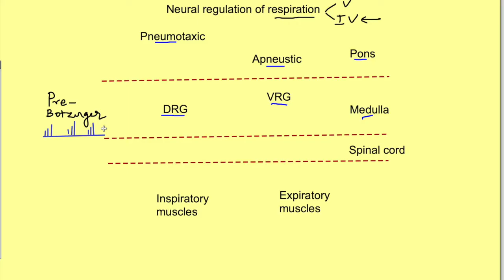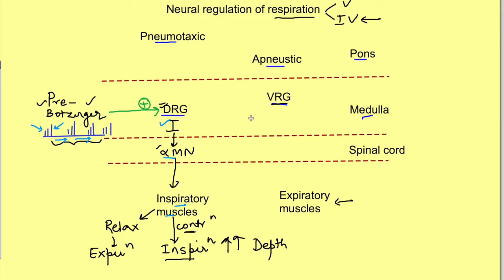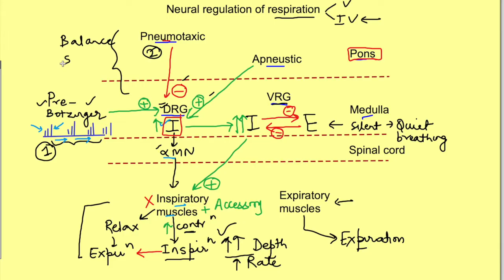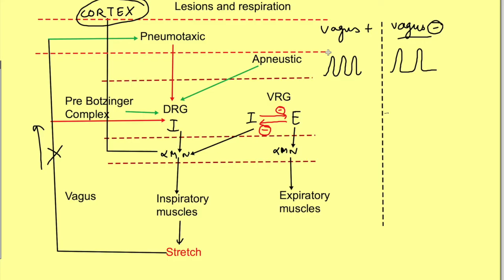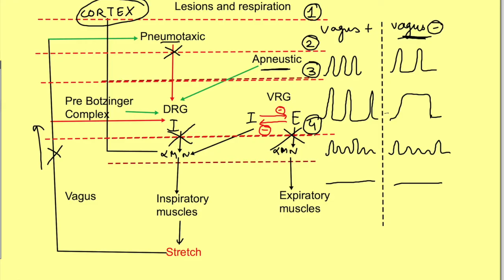Neural regulation of respiration | Respiratory system physiology mbbs 1st year lecture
Respiratory Physiology lecture on neural regulation of respiration explaining how various neural centers of respiration in pons and medulla interact to bring about complex patterns of breathing.

Want to excel in academics: Buy our book on tips for academic succeed

The Roadmap for Academic Success: Essential Student Strategies for Time Management, Focus, Beating Procrastination, Learning, and Memory